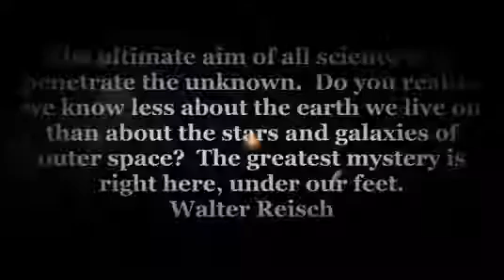REAL BIGFOOT SASQUATCH HAS BEEN FOUND 2017! THE PROOF IS IN! ~ THE HUNT IS OVER!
We are sad to announce that Youtube Suspended Our Second Channel Without any Good Reason Please Join Our New Channel Here : In this video you will see The Clearest Real.

I think you ll like it. Best UFOs Worldwide UFO Sightings Compilation Of 2017 Watch Now! Its 2017 and The Sasquatch Genome Project, which includes several . I think you ll like it. Best.

Its 2017 and The Sasquatch Genome Project, which includes several members with North Texas ties, still say that Big Foot is alive and well. In fact, Sasquatch . I think you ll like it..